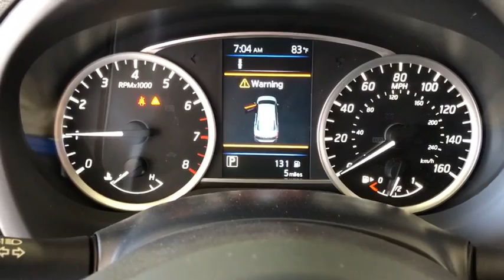2019 Nissan Sentra Costa Mesa, Huntington Beach, Irvine, San Clamente, Anaheim, CA SE90008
Aspen White New 2019 Nissan Sentra available in Costa Mesa, California at Orange Coast Nissan. Servicing the Huntington Beach, Irvine, San Clamente, Anaheim, CA area.

Aspen White 2019 Nissan Sentra SR FWD CVT 1.8L 4-Cylinder CVT, Charcoal, ABS brakes, Electronic Stability Control, Heated door mirrors, Illuminated entry, Low tire pressure warning, Remote keyless entry, Traction control.Recent Arrival!